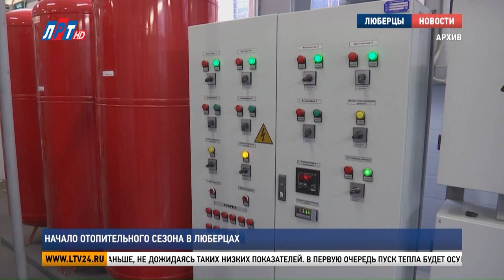Начало отопительного сезона в Люберцах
Отопительный сезон в городском округе Люберцы начнется с 27 сентября.

Раннее включение отопления связано с понижением температуры в ночное время. Столбик термометра будет колебаться от +0 до +16 °C. Напомним, что отопительный сезон начинается, когда среднесуточная температура не превышает +8 градусов в течение пяти дней. Однако в этот раз решение о подаче тепла приняли раньше, не дожидаясь таких низких показателей.  В первую очередь пуск тепла будет осуществлен в социальные объекты, чтобы за выходные помещения в больницах, школах и детских садах прогрелись. К отоплению жилого фонда планируют приступить 1 октября. Специалисты Центральной Единой диспетчерской службы напоминают, что пусконаладочные работы будут проводиться в течение 10 дней после начала отопительного сезона.

В случае возникновения проблем можно оставить заявку на официальном сайте цдс24.рф или позвонить по телефону: , 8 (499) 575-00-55.